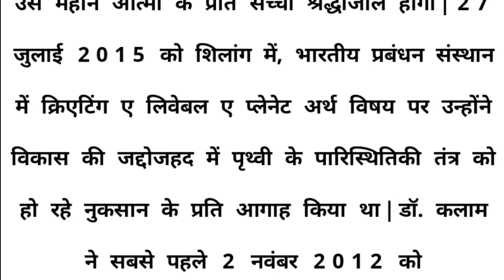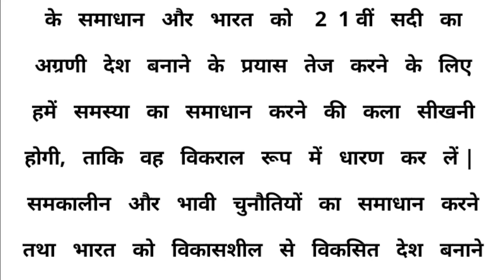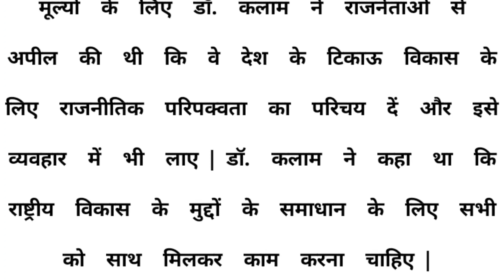High Court dictation 80 wpm /// ak official ///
स्टेनो
स्टेनो डिक्टेशन
शॉर्टहैंड
शॉर्टहैंड डिक्टेशन
स्टेनो स्टेनोग्राफी
Steno
 stenography
Hindi shorthand shorthand hindi steno steno MP3
SSC Steno
SSC stenographer
learn steno
learn stenography
steno typing
shorthand typing
gms dictation
editation speech editation
Daily dictation
80 wpm steno
80 wpm dictation dictation 80 wpm
80 wpm dictation Hindi 80 wpm Hindi dictation 80 wpm Court dictation 80 wpm legal dictation 80 wpm shorthand dictation 80 wpm
90 wpm
90 wpm steno
90 wpm dictation
90 wpm Hindi dictation 90 wpm legal dictation 90 wpm steno dictation 90 wpm shorthand dictation
90 wpm Hindi shorthand dictation
90 wpm in Hindi
90 wpm
shorthand dictation 90 wpm Hindi
100 wpm
100 wpm dictation
100 wpm speed
100 wpm steno
100 wpm Hindi dictation  100 wpm dictation Hindi
100 wpm steno dictation 100 wpm shorthand dictation
100 wpm shorthand dictation in Hindi
100 wpm Hindi shorthand dictation
100 wpm steno Hindi dictation
100 wpm steno dictation Hindi 100 wpm speed dictation
100 wpm speed Hindi dictation 100 wpm editorial dictation Hindi 100 wpm newspaper dictation
steno outlines
advance outline steno outlines Hindi shorthand outline in Hindi
advanced shorthand